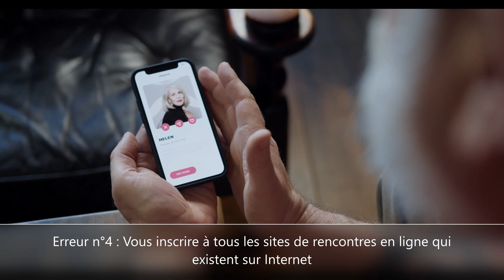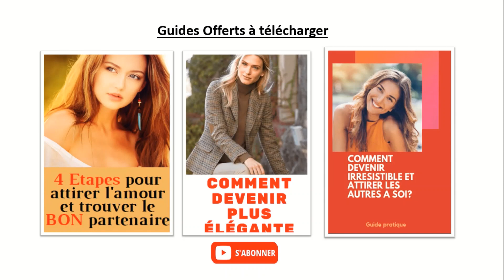7 erreurs à ABSOLUMENT éviter quand on est célibataire pour ETRE SEDUISANTE CLASSE ET ELEGANTE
7 erreurs à ABSOLUMENT éviter quand on est célibataire pour ETRE SEDUISANTE CLASSE ET ELEGANTE/ COMMENT TROUVER L'AMOUR/COMMENT TROUVER L'AME SOEUR/ COMMENT SEDUIRE LES HOMMES

👉télécharger le guide gratuit "4 étapes pour attirer l'amour et trouver le bon partenaire" en cliquant
👉télécharger le guide offert "9clés magiques pour doubler votre productivité" en cliquant

👉Consulter ma boutique AMAZON (mes recommandations des meilleurs produits sur la plateforme) en cliquant sur ce lien

Mon compte TiK Tok: @dev_academie
Mon compte twitter:  @dev_academie

👉Liens vers les produits qui changent la vie des femmes élégantes:
- Lisseur pour cheveux STEAMPOD
- Pack Sèche-cheveux et brosse
- RASOIR ANTI BOULOCHE
- STEAMER POUR VETEMENT
- brosse pour vêtements anti-poils et peluches
- Le steamer pour visage
- Extracteur de points noirs
- taie d'oreiller en soie
- KIT DE MANUCURE PEDICURE
- ROULEAU DE JADE AUTHENTIQUE
- Râpe pieds électrique
- headband pour le maquillage
- PIERRE PONCE PIEDS (pour le gommage des pieds)
- pince à épiler
- Epilateur facial à ressort
- Faux cils

Si tu achètes à travers ces liens, je peux obtenir une commission de la part du vendeur SANS qu'il y ait de majoration du prix du produit pour toi. cette rémunération me permettra de continuer à produire des vidéos gratuites.